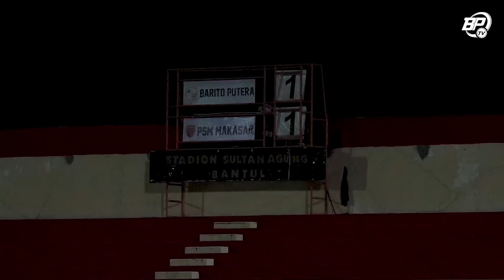Taklukkan PSM Makassar, Membuka Bulan Ramadhan Dengan Tiga Poin Penuh | Story of the Match